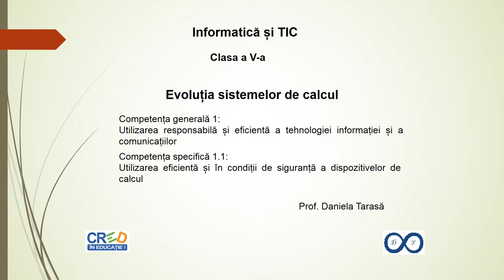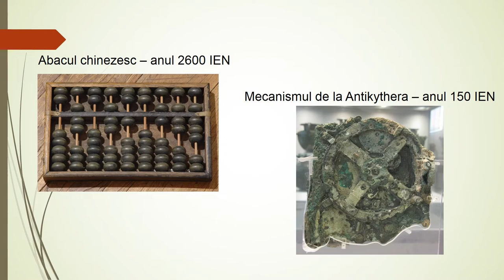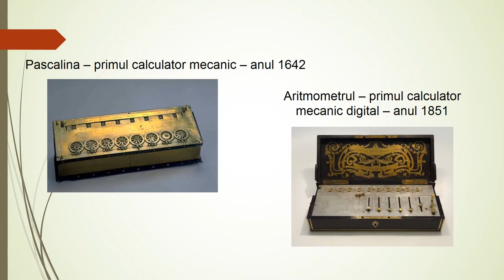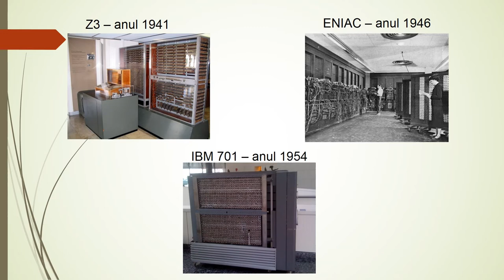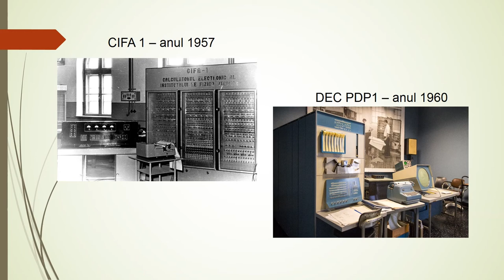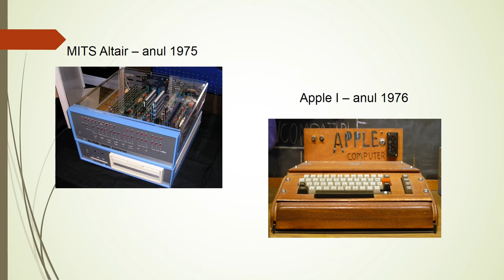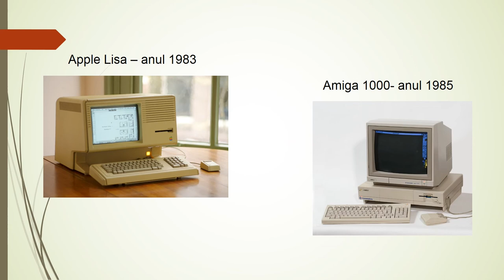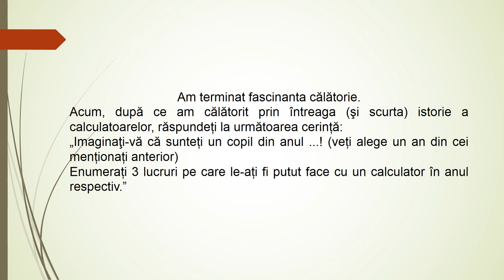Evoluția sistemelor de calcul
Resursă de tip video destinată elevilor și profesorilor. Poate fi utilizată atât în predarea sincron cât și în varianta învățământului cu prezență fizică la clasă/laboratorul de informatică. Va fi utilizată la ora de Informatică și TIC din clasa a V-a, în vederea prezentării momentelor principale în evoluția sistemelor de calcul și de comunicații.
Descrierea momentelor principale în evoluția sistemelor de calcul și de comunicații  este realizată cu ajutorul unor imagini.
Rezultatele așteptate: după ce au călătorit în timp prin istoria calculatoarelor elevii își vor pune imaginația la încercare și vor descrie cum ar fi putut utiliza un calculator ales din cele prezentate.